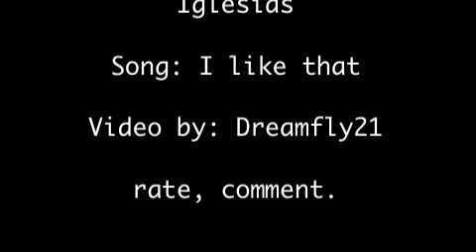enrigue Iglesias- I like that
Go go Dj go go go Dj go go go Dj club is on fire
Ya'll Know what time it is, we go set it off tonight, just go set the club on fire, just go
Enrique! Holla at them

Girl please excuse me If I'm coming too strong
But tonight is the night We can really let go
My girlfriend is out of town And I'm all alone
Your boyfriend is on vacation And he doesn't have to know
No I won't oh oh, oh oh
No one can do the things I'm gonna wanna to do to you
Shout it out, scream it loud Let me hear you go

[Chorus]
Baby I like it
The way you move on the floor
Come on and give me some more
Oh yes I like it
Screaming like never before
I, I, I like it.

Party, Karamu, Fiesta, Forever

Girl please excuse me If I'm misbehaving, oh
I'm trying keep my hands off
But you're begging me for more
Round round round
Give a low low low
Let the time time pass
'Cause we're never getting old
No one can do it better
Turn around I'll give you more

[Chorus]
Enrique Iglesias I Like It lyrics found on

Pitbull:
Come DJ that's my DJ, I'm a Miami boy...you know how we play,
I'm playing what you wanna I play..What u give me got me good, Now watch me..It's a different species, get me in DC ,
Let's Party on the White house Lawn, Tiger woods' tired of Jesse James, Here goes Pitbull all night long, Pick up Barack and Michelle and let'em that's it's on,

Pa'Fuera! Pa'la calle,
Dale mamita tirame ese baile!, Dale mamita tirame ese baile!

I see you watching me, you see me watchin' you,
I love the way you move I like them dance you do like Don't stop baby,
Don't stop baby Just keep on shaking along I won't stop baby, won't stop baby Until you get enough

Party, (oh yes I like it) Karamu, Fiesta, Forever!